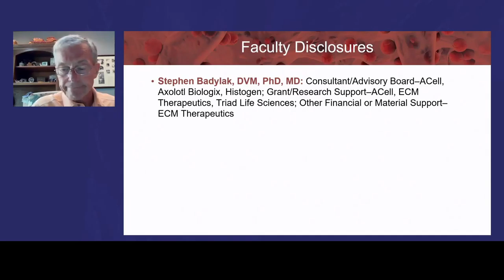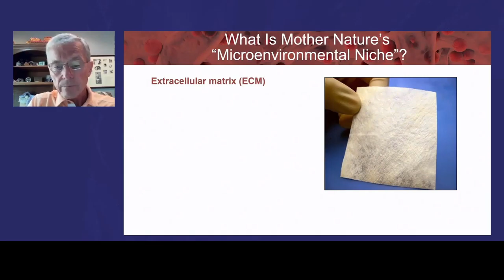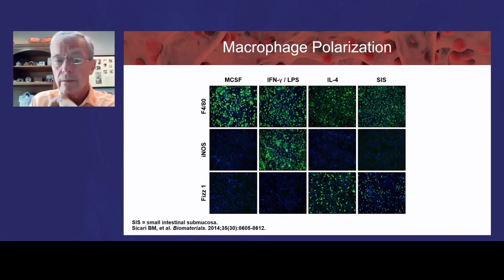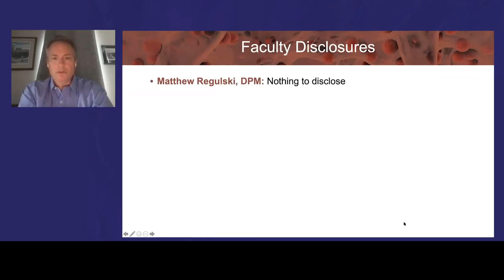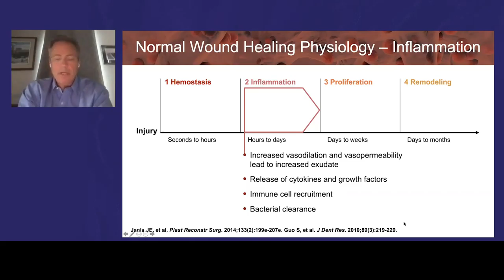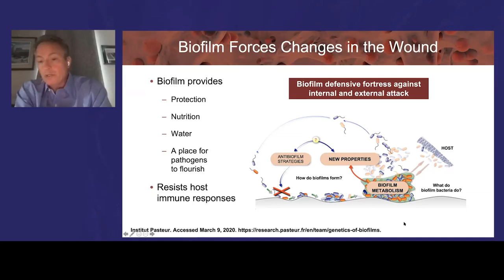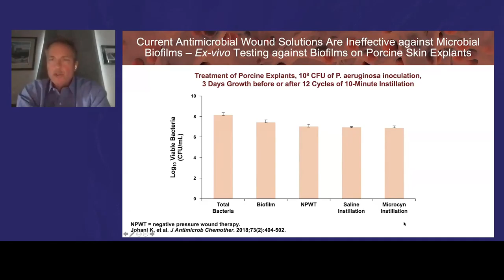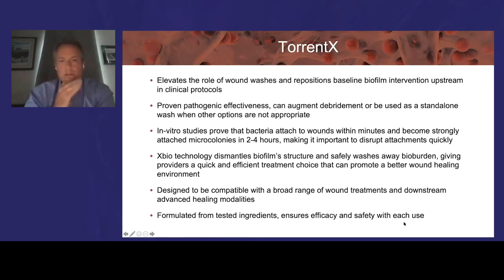Optimizing Healing of Chronic and Stalled Wounds: Decellularized Graft Materials and Biofilm Removal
This webcast features presentations that discuss the impact of appropriately decellularized graft materials to heal chronic and overcome stalled wounds and examine clinical outcomes of biofilm removal strategies.